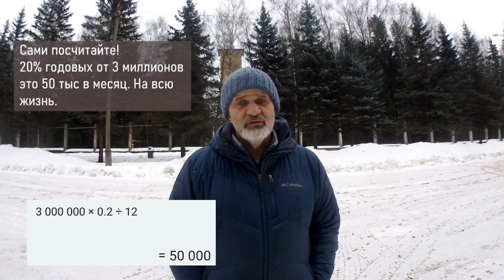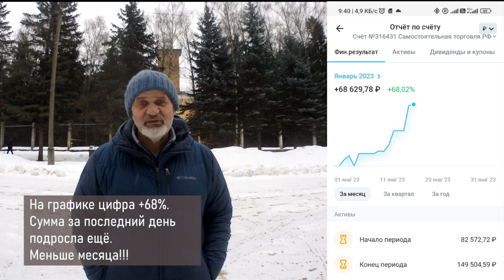Кровавые деньги. НЕ профукай!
Жизнь становится лучше. Многие, кто был за чертой бедности, сейчас получают огромные по их меркам деньги. Сделает ли это их счастливыми? Как они распорядтся этими деньгами?
У бедных установка: если к ним попадают деньги, от них надо немедленно избавиться и спустить на всякую фигню. Предлагаю поменять эту установку на более позитивную.
Показываю на пальцах, как эти деньги смогут обеспечить всю оставгуюся жизнь.
Возможно, кто то внемлет.